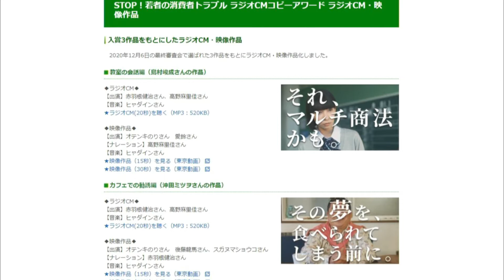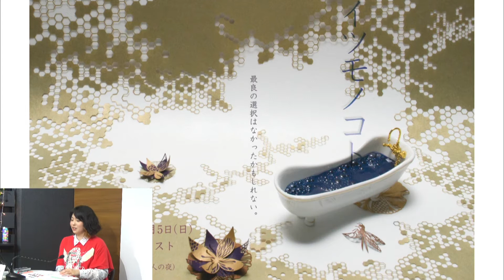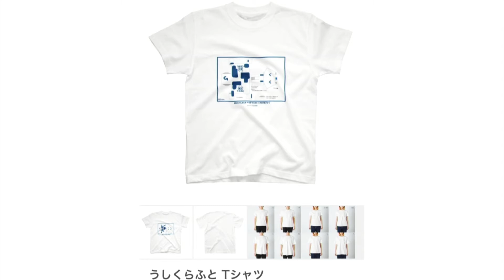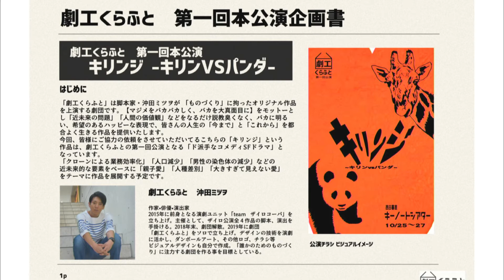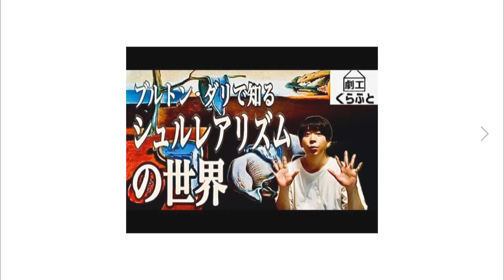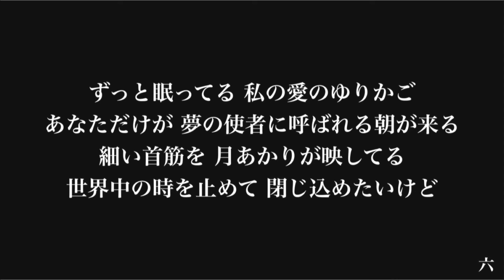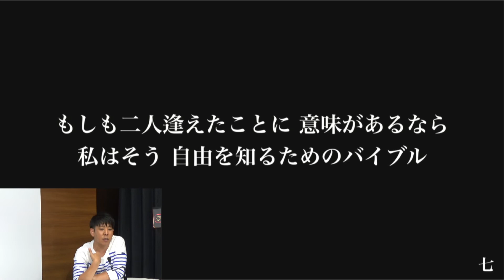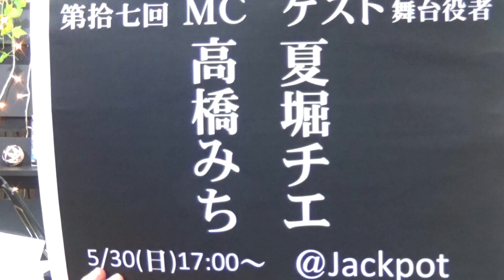＠Jackpot 2021年5月22日放送分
【ＭＣ】　大塚琴子
【ゲスト】沖田ミツヲ